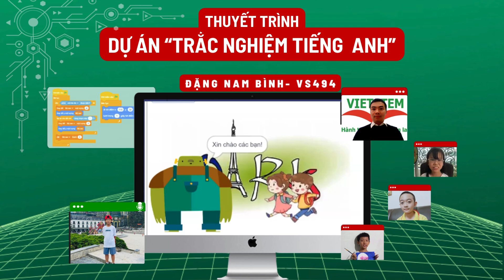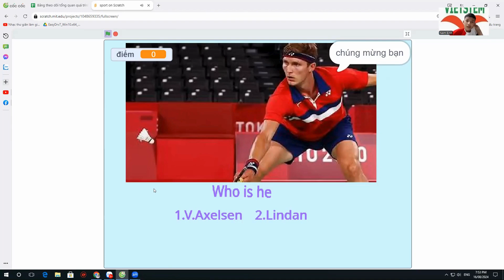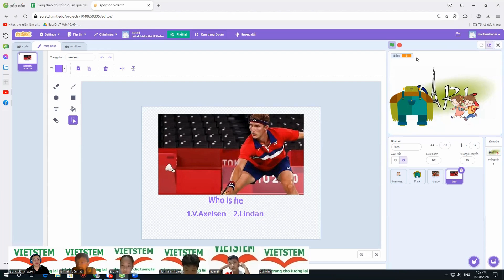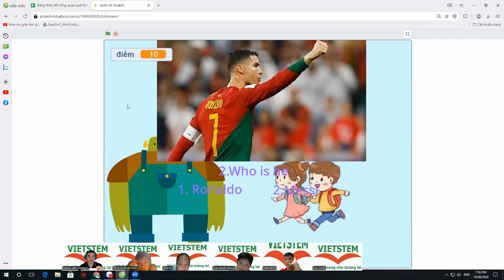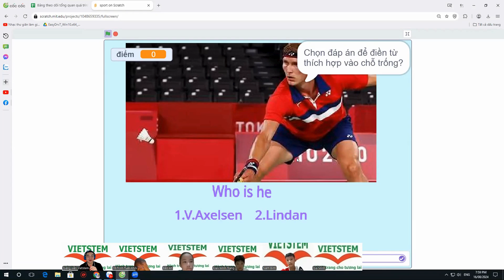Trắc Nghiệm Tiếng Anh - Đặng Nam Bình - Lớp Lập Trình Scratch VS494